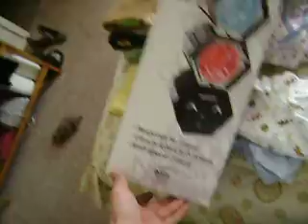picked up a new led light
i just had to buy this light to try it out and i am going to pick at least 3 more since they could link to each other they would look nice and there leds cant beat that not the best light in the market but they do a nice wash effect